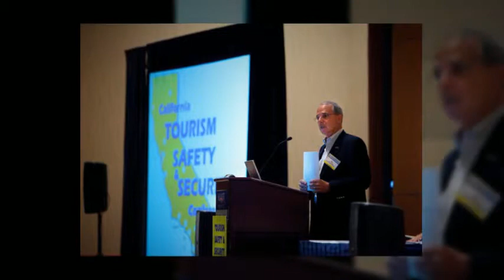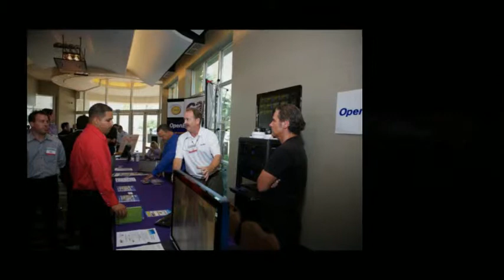A Look Back - 12th Annual California Tourism Safety & Security Conference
This is a recap of the 12th Annual California Tourism Safety & Security Conference, which was held on Sept. 15, 2011.